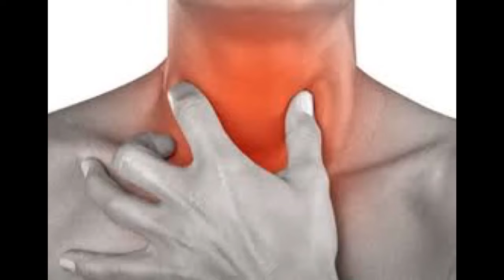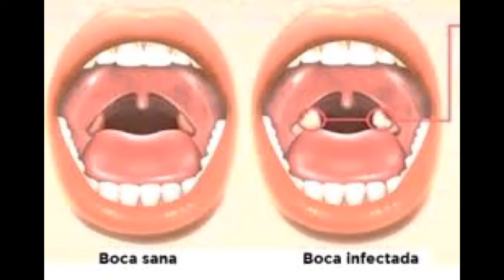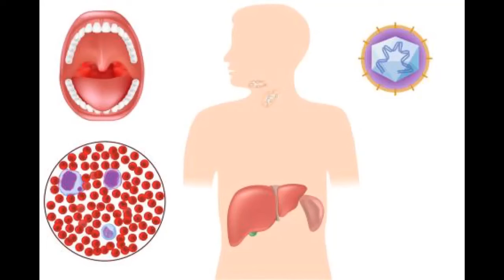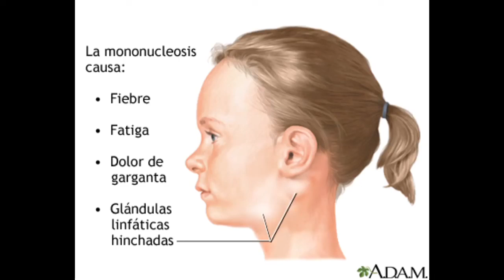MONONUCLEOSIS INFECCIOSA ENFERMEDAD DEL BESO CAUSAS SÍNTOMAS Y TRATAMIENTO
Enfermedad ocasionada por el Virus Eipsten Barr, manifestándose por fiebre, adenomegalias, fatiga, y faringitis.
Se transmite por saliva, también conocida como enfermedad del beso.
Se autolimita, y sólo requiere tratamiento sintomático.